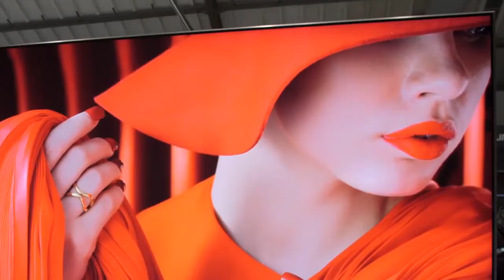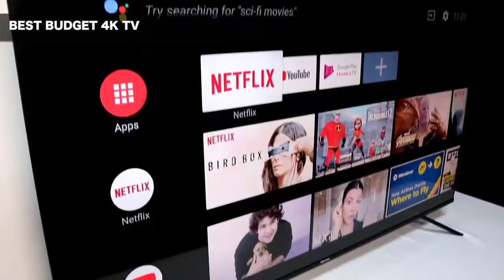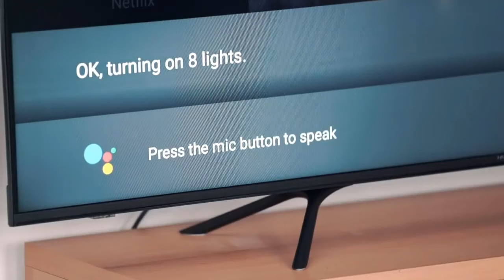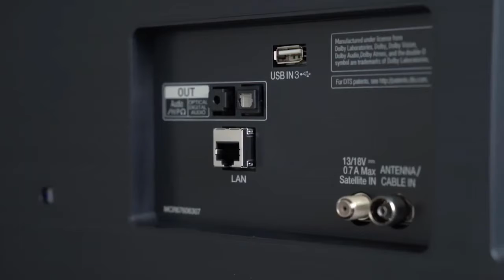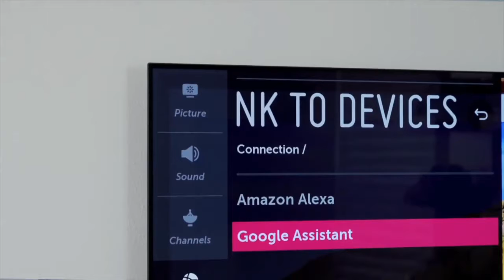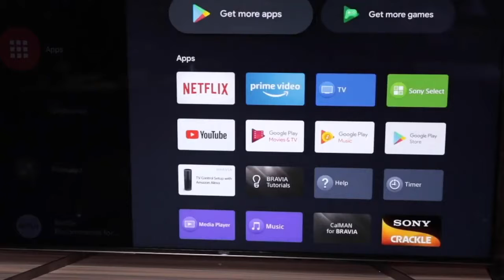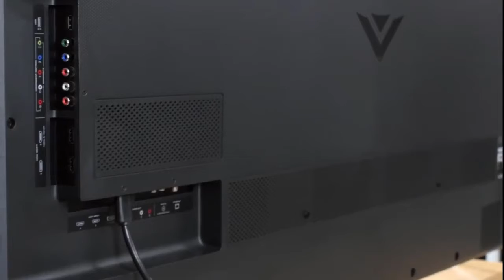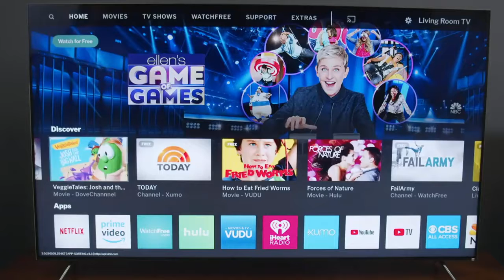Top 5 Best 4K TVs in 2021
In this video we shared top 5 best 4k TVs in 2021.

5 ► SAMSUNG QLED Q70T Series
Amazon US
4 ► Hisense 65" Class 4K Ultra HD HDR
Amazon US
3 ► LG 65SM9000PUA Nano 9
Amazon US
2 ► Sony X950G
Amazon US
1 ► VIZIO PX65-G1 P-Series Quantum
Amazon US

best 4k tv to buy 2021,
best 4k tv for ps5,
best 4k tv 2020,
best 4k tv amazon,
best 4k tv under 1000,
best 4k tv as monitor,
best 4k tv android,
best 4k tv affordable,
best 4k tv australia 2021,
best 4k tv around 500,
best 4k tv as computer monitor,
best 4k tv box 2021,
best 4k tv box,
best 4k tv budget,
best 4k tv brands,
best 4k tv budget 2021,
best 4k tv brands 2021